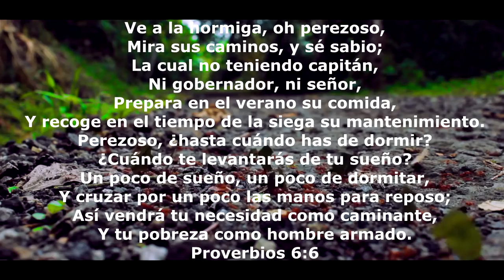Anthony Alvarez - Quiero Compartirte - 《Video Oficial》